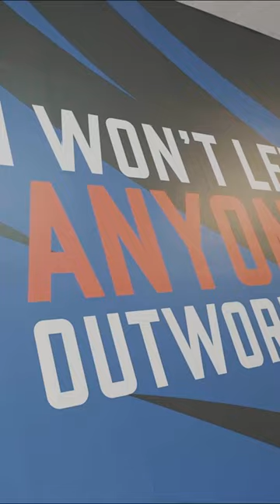Eagles Prep for London Derby